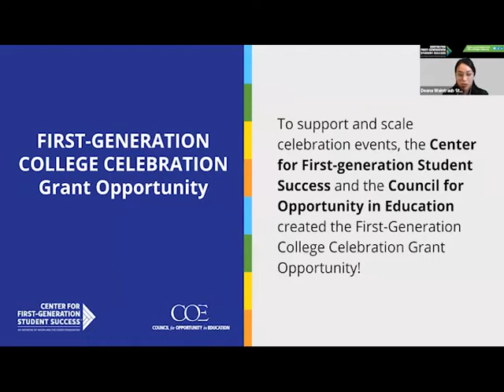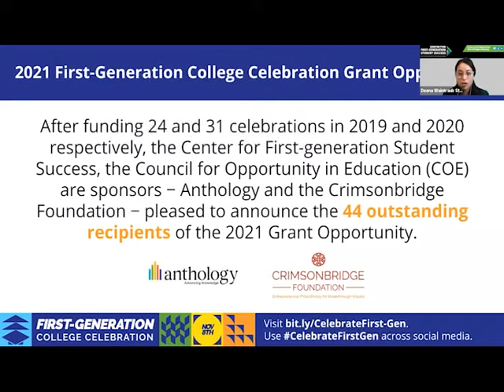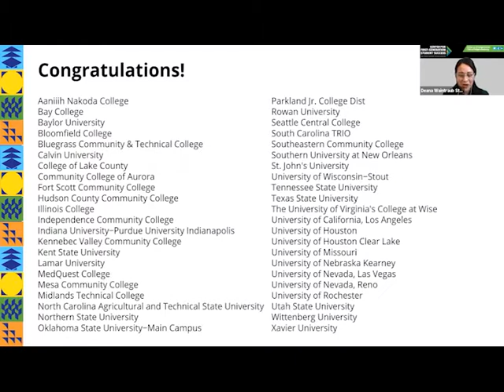2021 First-Generation College Celebration Grant Opportunity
For a third year, the Center for First-generation Student Success, the Council for Opportunity in Education (COE), and several sponsors support the First-Generation College Celebration Grant Opportunity! With the increased commitment, these funds will support 44 celebrations all aiming to raise awareness and celebrate the accomplishments of first-generation students, staff, and faculty.